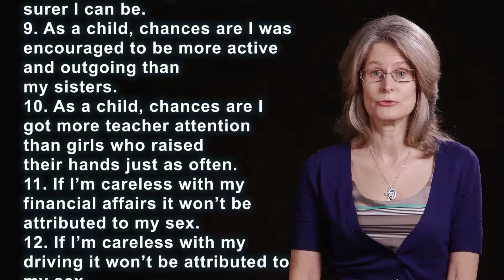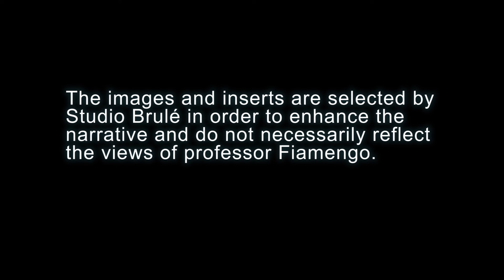Feminist Terminology 3: Privilege - TFF Episode 24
The Fiamengo File Episode 24
Originally published Feb 11, 2016

In Episode 24 Professor Fiamengo discusses the third of five pernicious feminist terms: Privilege

Caitlin Casey, Assistant Professor

“They are learning that when they say campus victimizations are ubiquitous (“micro-aggressions,” often not discernible to the untutored eye, are everywhere), and that when they make victimhood a coveted status that confers privileges, victims proliferate.”
George Will, The Washington Post

FF 031c Privilege